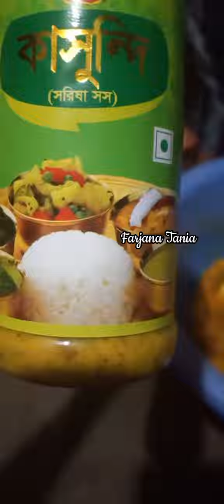Make a easy Mango conduct. আমের আচার। mango achar.